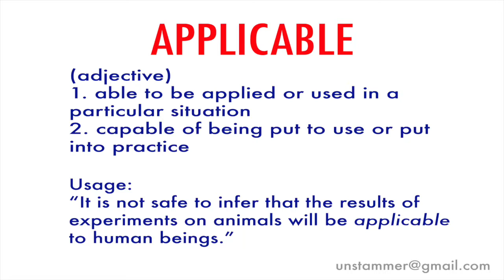How to Pronounce Applicable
Learn how to pronounce the word 'Applicable' with Unstammer's free pronunciation tutorials. Also read the meaning(s) and usage of Applicable.